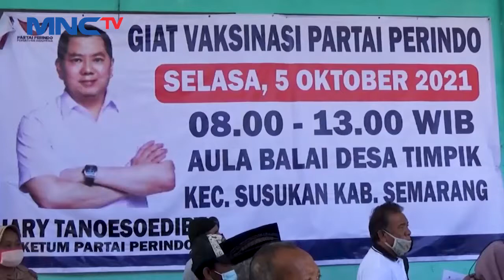Serunya Wisata Alam Hutanginjang, Tapanuli Utara, Sumatra Utara LintasiNewsPagi 29/12